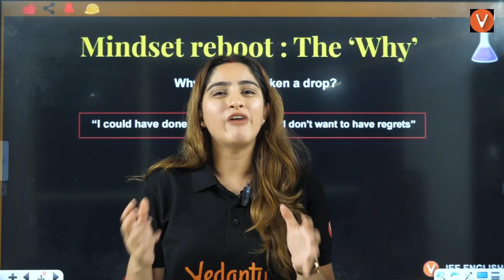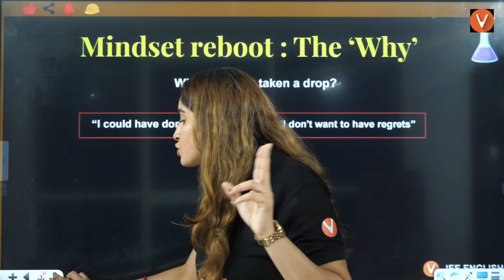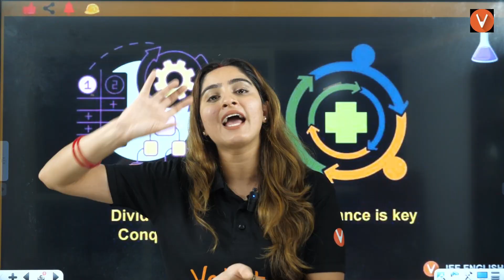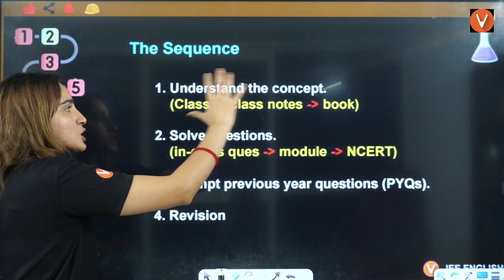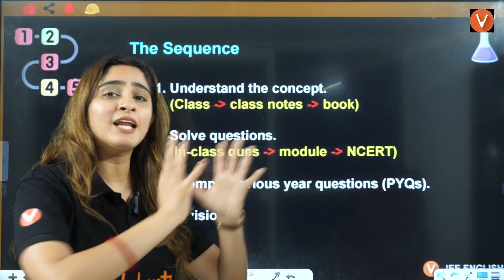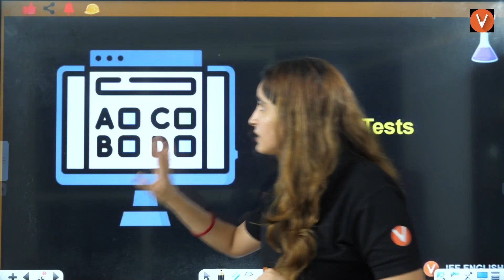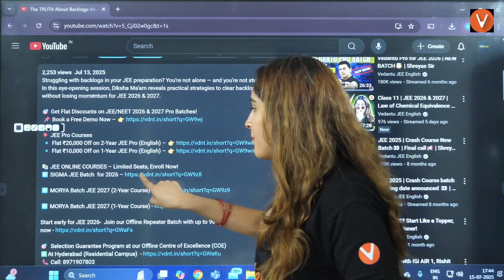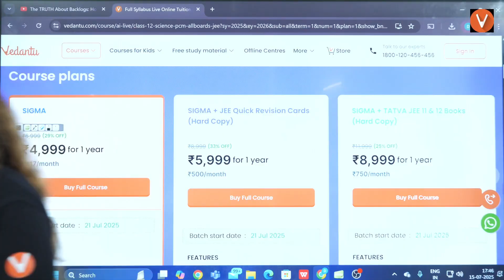JEE 2026 Droppers – Do This Before It's Too Late! | Diksha Ma'am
⏳ Are you a JEE 2026 Dropper? Feeling lost or behind? This video by Diksha Ma'am is your wake-up call!
Learn exactly what to do RIGHT NOW to turn your drop year into a success story before it's too late.

Start early for JEE 2026- Join our Offline Repeater Batch with up to 90% scholarship – Book your seat now

🎯  Selection Guarantee Program at our Offline Centre of Excellence (COE)